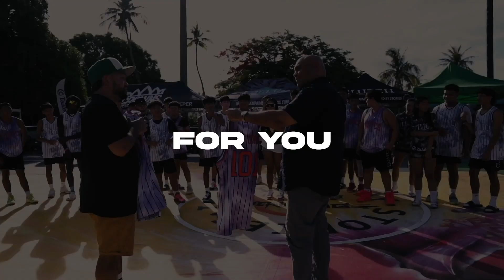Clutch Guam Sports – Final Score: July 19, 2023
FDMS Summer Basketball Tournament
c/o 2023 v c/o 2022

IIAAG Girls Soccer
ND Royals v GHS Panthers